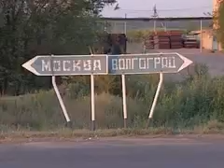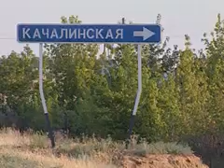Kapellenschiffe in Russland: Die schwimmenden Kirchen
Der Film erzählt von den ersten Bemühungen der orthodoxen Kirche nach dem Zusammenbruch des Kommunismus, Dörfer zu erreichen, in denen es keine Priester und keine Kirchen gibt. Der Film dokumentiert  den Bau einer schwimmenden Kirche und den ersten Dienst dieses Bootes in Gegenden, in denen es 70 Jahre lang keine Kirche gegeben hat.

Diesen Film können Sie in ganzer Länge unentgeltlich bestellen bei:

Lorenzonistraße 62
81545 München